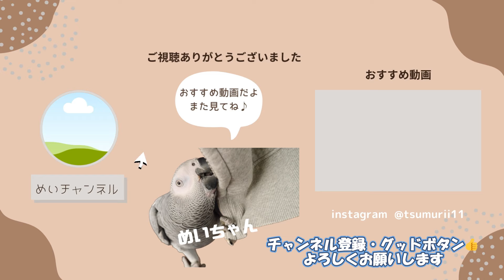【おしゃべりインコ】ママに切れ気味のインコ/どうしよう…と悩む姿が可愛い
こんばんは🌟

今週のめいちゃんのお喋りは
パパが教えていたPON♪の音をリクエストすると
PON♪と言ってくれるように♪
その他、ばんざ～い🙌も言いながら翼を広げられるように！
とっても可愛いめいちゃんのお喋りを

そして、ママに切れ気味のめいちゃんだったり
どうしよう…と悩むめいちゃんや
大好きなモノマネの芸人さん「エガちゃん！」
といお喋りしたり😯✨

沢山いろんなお喋りやめいちゃんの様子を
お楽しみいただけると思います

最後に昨日NHK Eテレさんにて
「沼にハマってきいてみた　大きな鳥沼」で
めいちゃんの電話のモノマネを放送していただきました🙌
貴重な体験をありがとうございました
そしていつもめいちゃんを可愛がってくださる皆さま